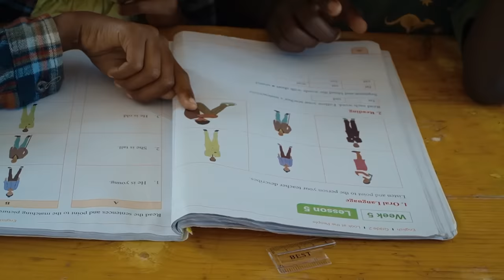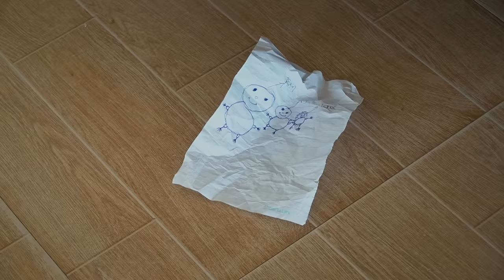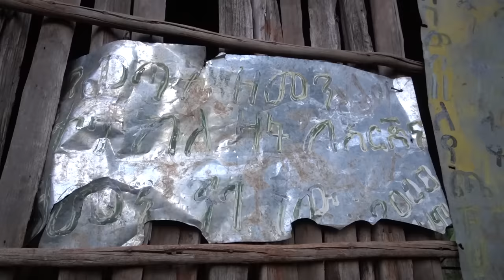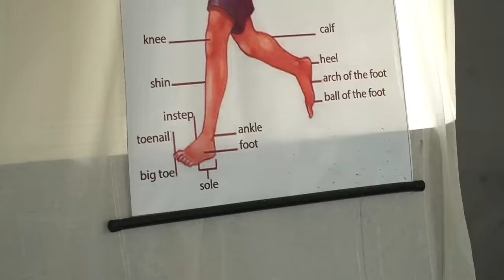12 hours to Sneak in Most Dangerous village in Africa to save cursed children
Today I will show you how people live in the tribes where they believe in such a thing as cursed children.
This boy is about 10 or 12, and look at the toy he made for himself to play with. It is a long stick with a bit on wheels, so he basically wheels it around.
If an infant’s top teeth come in before the bottom teeth, that’s considered to be a deformity that calls for the village to literally kill the child. You will meet this amazing person, Lale Labuko. He is Ethiopia’s top and only humanitarian who has been fighting to save these poor cursed infants for years. They have to be taken from the tribes by force at a risk to one’s life.

OMO Child Äthiopien, Germany e.V
Bank Name: Sparkasse Rhein-Maas
IBAN: DE 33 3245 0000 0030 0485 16
BIC: WELADED1KLE